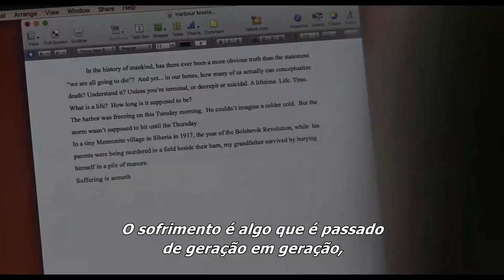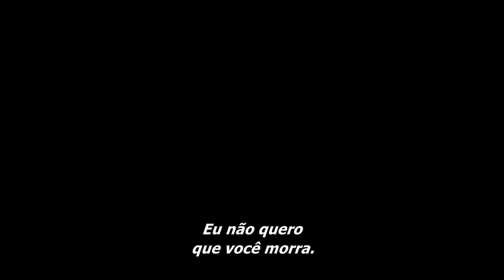All My Punny Sorrows 2022 Trailer Legendado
All My Punny Sorrows 2022
Trailer legendado em português Br.
Direção: Michael McGowan.
Elenco: Sarah Gadon, Alison Pill, Donal Logue e Mare Winningham.

Sinopse: All My Puny Sorrows conta a história comovente de duas irmãs: Uma pianista obcecada em acabar com a própria vida, e a outra, uma escritora que faz descobertas profundas sobre ela mesma. Baseado no romance best-seller de Miriam Toews.

Canal especializado em trailers, trazendo trailers dos mais variados tipos de filmes, séries e animes, com alguns conteúdos exclusivos para quem curte cinema. Inscrevam-se, comentem e compartilhem!